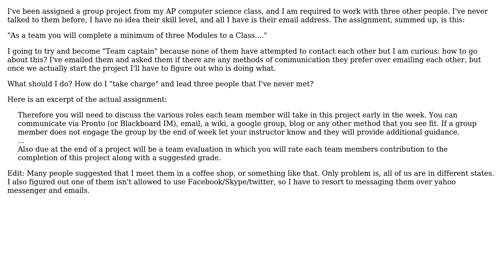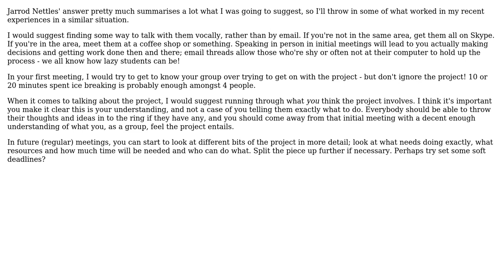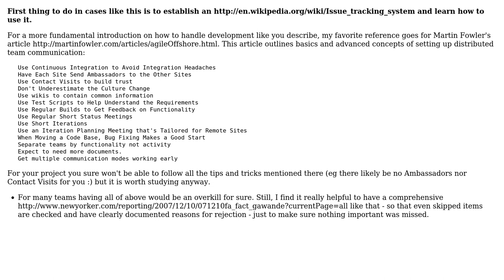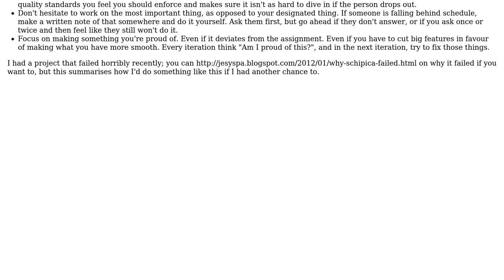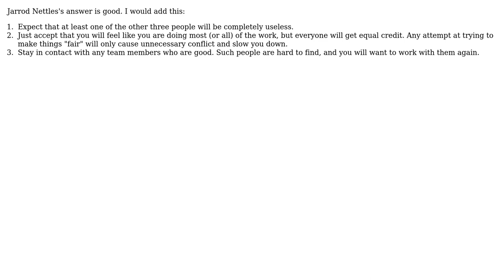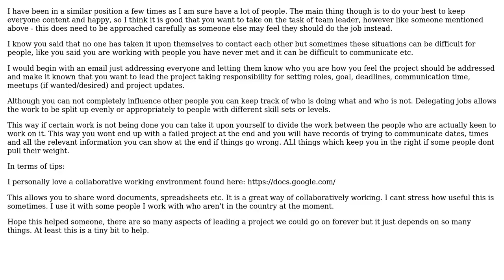Software Engineering: Programming with a group of people I've never met (7 Solutions!!)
Software Engineering: Programming with a group of people I've never met

With thanks & praise to God, and with thanks to the many people who have made this project possible! | Content (except music & images) licensed under CC BY-SA | Music | Images & others | With thanks to user Wyatt Barnett user Nils user Kristopher Johnson user Jarrod Nettles user gnat user Gabriel user Anton Golov user Andy Hunt and the Stack Exchange Network Trademarks are property of their respective owners. You are responsible for your own actions.